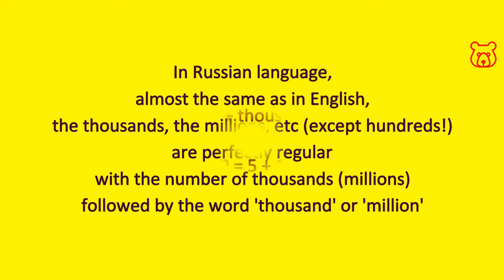Big numbers in Russian. 10 000 (ten thousand). Thousands. How to pronounce and spell correctly.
TEN THOUSAND (10 000) /
ДЕСЯТЬ ТЫСЯЧ /
DESYAT` TYSYECH

Note! In Russian language, the ending (morpheme) of the Russian word 'thousand' changes depending of the number precedes it.
Good news for you! It is not necessary to know this rule. You can be sure that Russians will be understand what you want yo say, even if you make a little mistake. But just in case..

1 000 / одна тысячА / adna tysyechA
2 000 / две тысячИ / dve tysyech-i
3 000 / три тысячИ / tri tysyech-i
4 000 / четыре тысячИ / chetyrye tysyech-i
5 000 / пять тысяч-- / pyat` tysyech--
6 000 / шесть тысяч-- / shest` tysyech--
7 000 / семь тысяч--/ syem` tysyech--
8 000 / восемь тысяч-- / vosyem` tysyech--
9 000 / девять тысяч-- / devyat` tysyech--

10 to 19 thousand - number + thousand without morpheme
for example:
11 000 / одинадцать тысяч-- / adinatsat` tysyech--
19 000 / девятнадцать тысяч-- / devyatnatsat` tysyech--

From 20,000 onwards, endings are the same like from 1,000 to 10,000.

Numbers in Russian from 1 000 to 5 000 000. Transliteration from Cyrillic to Latin. Correct Russian pronunciation from a native speaker.